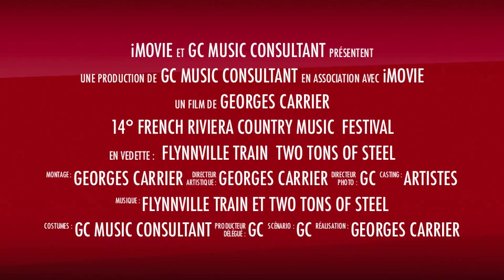Cagnes sur Mer 2013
The French Riviera Country Music Festival teaser. 2-3 August 2013